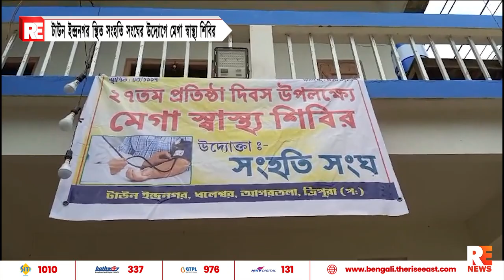টাউন ইন্দ্রনগর স্থিত সংহতি সংঘের উদ্যোগে মেগা স্বাস্থ্য শিবির